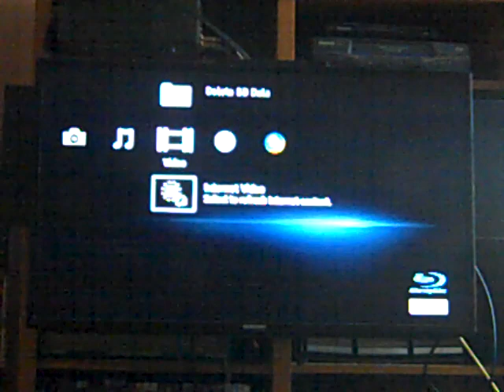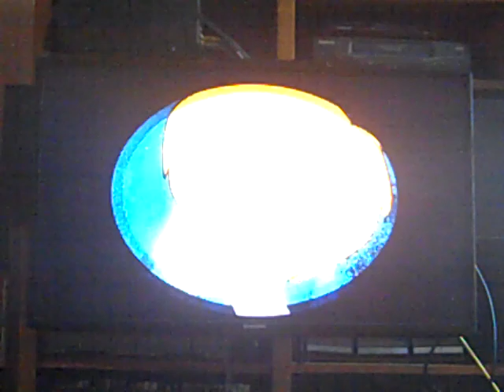Scooby-Doo 50th Anniversary Special - (Part 5)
And now it's for the second segment of my Scooby-Doo 50th Anniversary Special (And also Part 5 overall) for which I will now be doing another installment of the Scooby-Doo Funland of Freaky Frights DVD Game. The final part of the special will be coming up next.